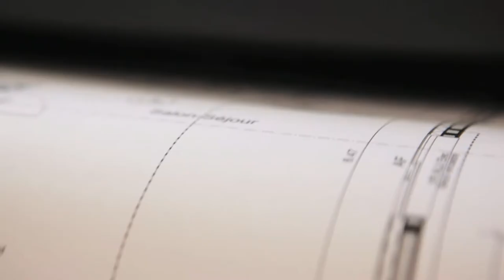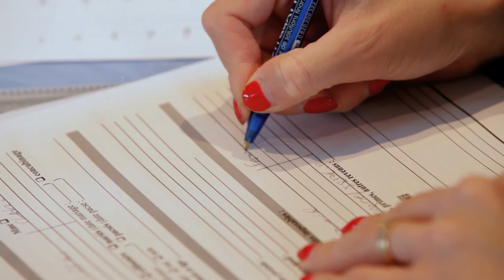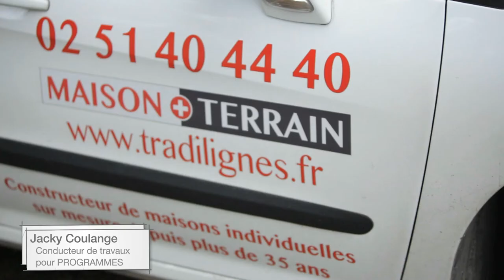Présentation du Groupe Morel Constructions